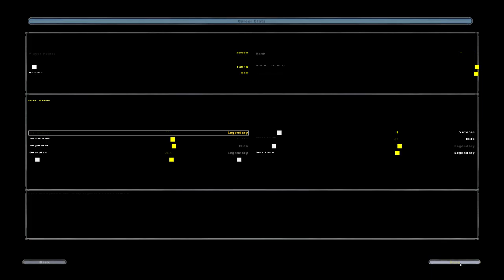Star Wars Battlefront II 1 31 2019 11 39 15 PM